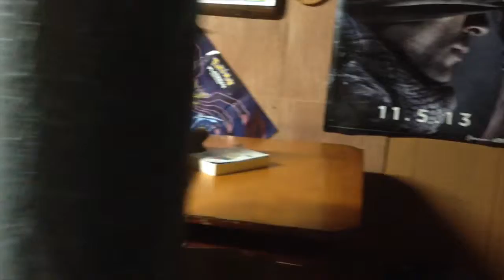(B&BTS4) Neo Vs Detective Freeze (Supernovan Cival Conflict)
watch us fail at one of are biggest films of the year